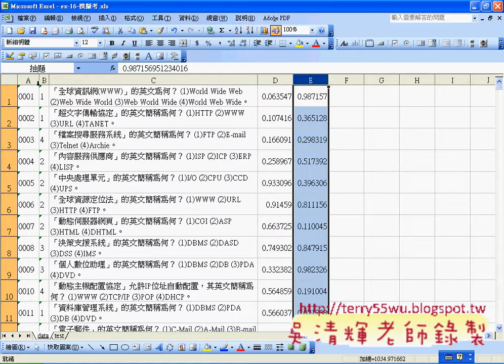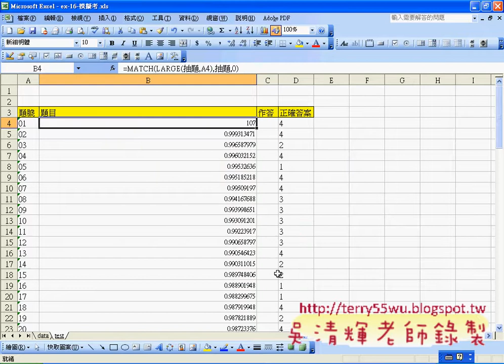07_輸入答案並計算成績(EXCEL函數與VBA 吳老